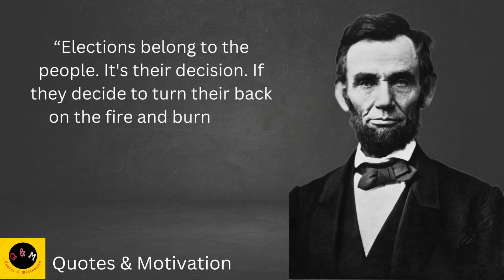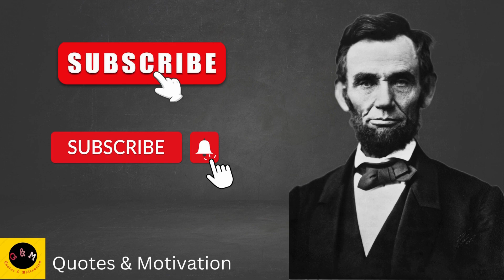Quotes from Abraham Lincoln — Inspirational Quotes “I laugh because I must not . . . ”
It’s true that life can be tough and difficult. It can be extremely difficult to maintain a positive attitude and remain optimistic when the going gets tough... But, a few wise words can do wonders for your overall well-being. Inspirational sayings can change the way you perceive this world we live in, and help you enjoy life to the fullest.